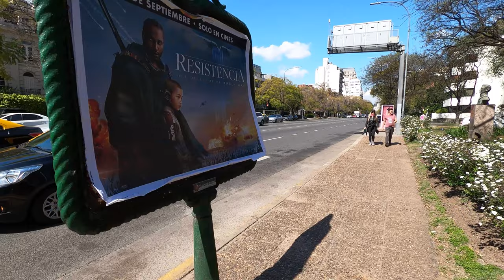Recorriendo PALERMO CHICO I BUENOS AIRES I ARGENTINA I 4K Walking Tour VLOG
Palermo Chico es un vecindario pequeño, tranquilo y prestigioso donde celebridades, atletas, diplomáticos y millonarios viven en mansiones de estilo Tudor o amplios departamentos. Las opciones gastronómicas globales bordean la Avenida Figueroa Alcorta, hogar del museo de arte latinoamericano MALBA y la frondosa Plaza República del Perú, un sitio popular para pícnics y mercados al aire libre. Muy cerca, el elegante centro comercial Alcorta cuenta con tiendas de estilo de vida y moda.

Su historia:
El terreno fue adquirido por Juan Manuel de Rosas en enero de 1848 y entregado como regalo a su edecán, Nicolás Mariño. A la muerte de éste en 1850, su mujer, María Rodríguez, poseyó la vivienda hasta después de la batalla de Caseros, cuando la permutó por otra con Máximo Elía. Durante la década de 1860, los Elía permitieron que se construyeran vías de ferrocarril a lo largo del terreno. En 1885, la propiedad pasó a manos del aristócrata Saturnino Unzué, quien usó el terreno para la cría de caballos para turf y el espacio para realizar exposiciones.

Fue diseñado en 1912 por el arquitecto paisajista Carlos Thays (director de Parques y Paseos Públicos) quién vislumbró un Buenos Aires distinto, con un barrio de curvas y diagonales, y mucha vegetación autóctona. En sus comienzos se lo conoció como Barrio Grand Bourg.

Aprovechando los terrenos utilizados en los festejos del Centenario en 1910 para la Exposición Industrial, Thays proyectó dos sectores diferenciados por el diseño de sus calles a un lado y al otro de la Avenida Centenario (hoy Figueroa Alcorta): el sector al sur se organizaba alrededor de una plaza pública con un marcado eje de simetría, y el sector al norte tenía un plano radial con eje en una manzana redonda y un pasaje llamado Ombú. Se construyeron tanto grandes residencias sobre amplios lotes, como el Palacio Errázuriz, hoy Museo de Arte Decorativo, o la actual Embajada de España; como petit hôtels y casas de estilo Tudor sobre terrenos más angostos.

A partir de la década de 1940, el barrio comenzó a cambiar su perfil, y comenzaron a construirse los edificios de departamentos, tanto en terrenos que aún estaban sin ocupar, como sobre los que tenían casas que fueron demolidas. En la actualidad, abundan los edificios modernos, particularmente sobre las Avenidas del Libertador y Figueroa Alcorta, donde también está el MALBA (Museo de Arte Latinoamericano de Buenos Aires).

00:00 Calle Eduardo Costa.
01:18 Calle Ombú.
02:21 Calle Martín Coronado.
03:05 Calle Ortiz de Ocampo.
05:43 Plazoleta Alejandro Petión.
06:39 Calle Alejandro María de Aguado.
08:55 Plaza Grand Bourg (Instituto Nacional Sanmartiniano).
11:02 Calle Rufino de Elizalde.
12:29 Av. del Libertador.